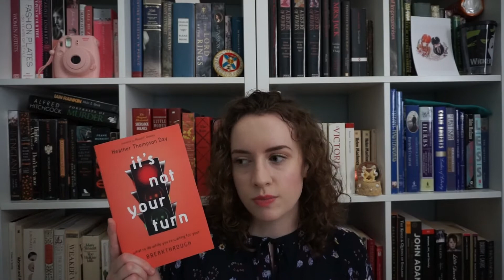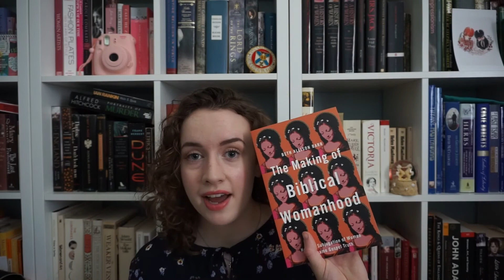Mid-Year Freak Out Tag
Prompts & Questions for This Tag:
1. Best book you’ve read so far in 2021.
2. Best sequel you've read so far in 2021.
3. New release you haven't read yet, but want to.
4. Most anticipated release for the second half of the year.
5. Biggest disappointment.
6. Biggest surprise.
7. Favourite new author. (Debut or new to you)
8. Newest fictional crush.
9. Newest favorite character.
10. Book that made you cry.
11. Book that made you happy.
12. Most beautiful book you've bought so far this year (or received)
13. What books do you need to read by the end of the year?